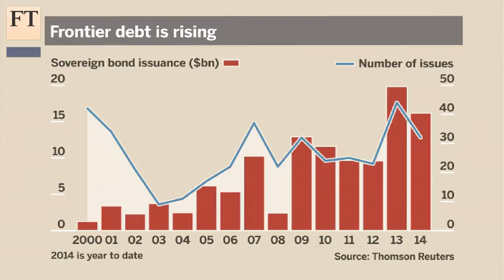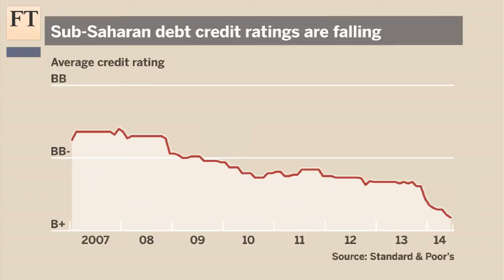Frontier markets - too good to be true?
Frontier markets are borrowing more than ever on international capital markets. Stuart Culverhouse, chief economist with Exotix and the FT’s Elaine Moore discuss whether risks are being ignored and the frontier debt market is too good to be true.